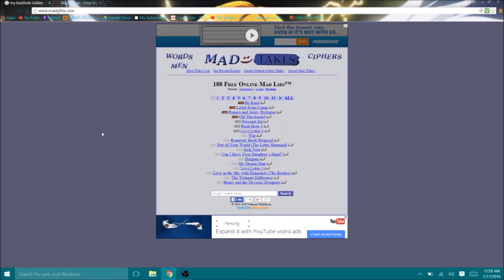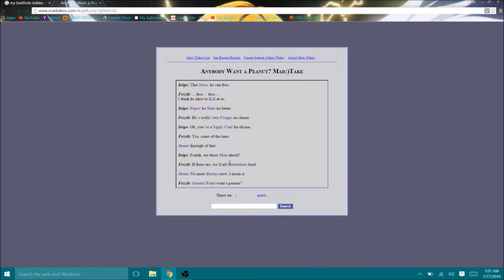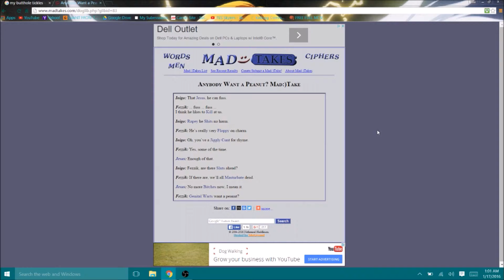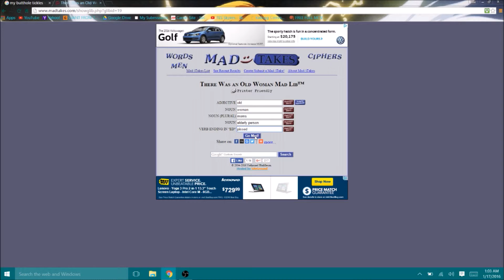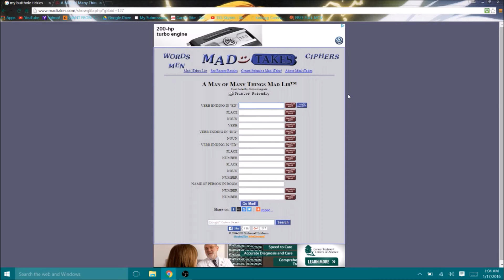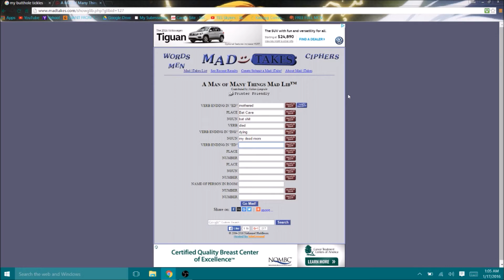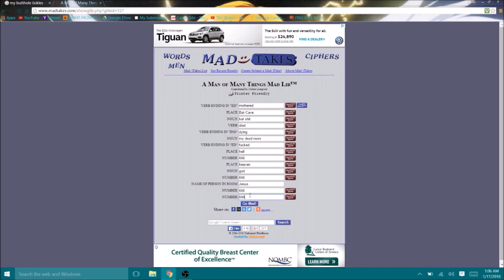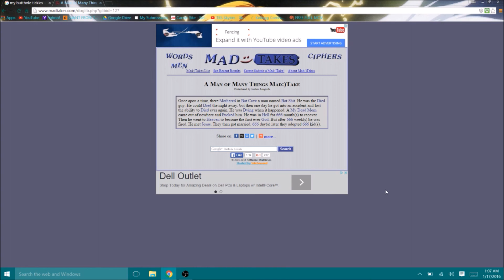Final Mad Lib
For old times sake...